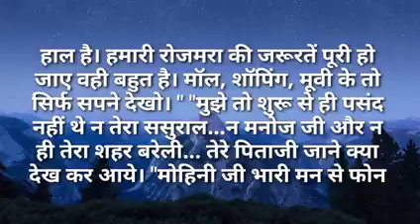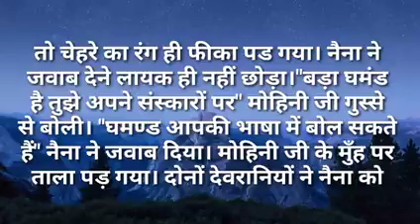बहू तुम अपने संस्कारों का घमंड मत करो|Ilike story Kahaniya|Moral Stories|Story मेरी Time New Story